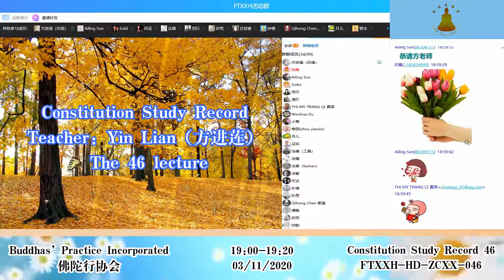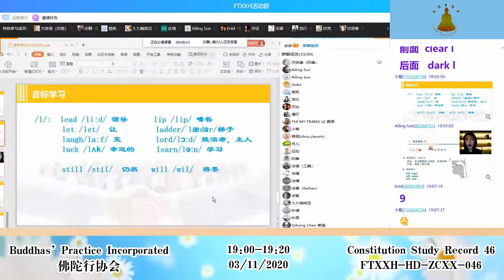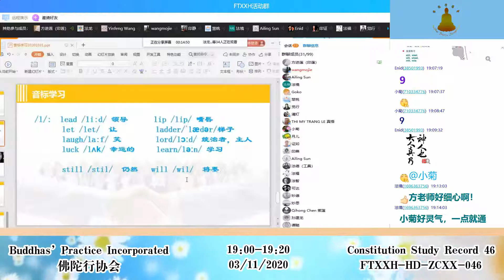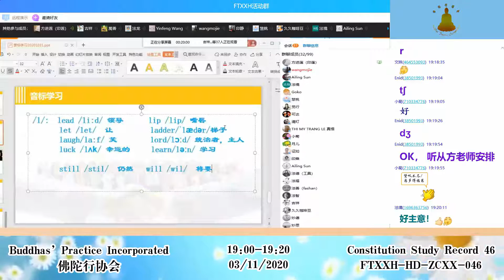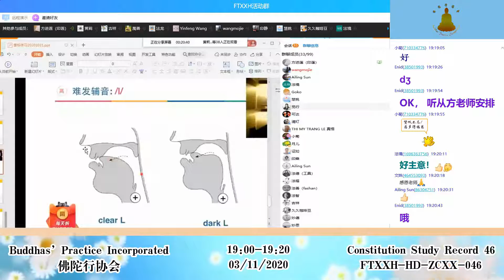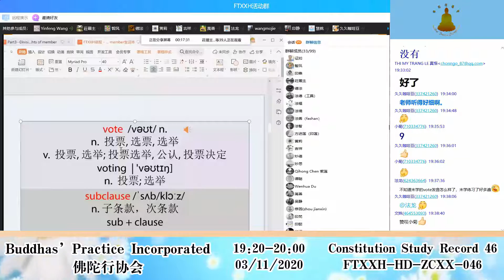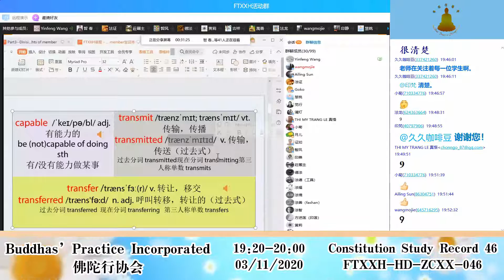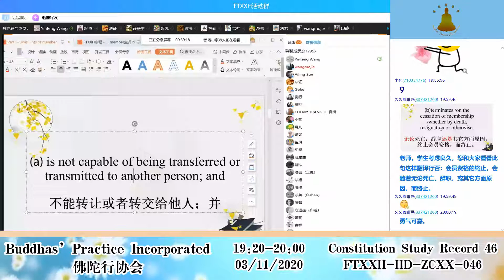Constitution Study Record 章程学习记录46 03112020